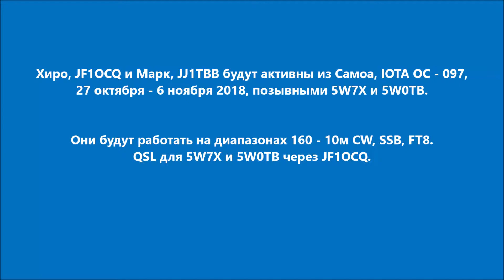5W7X 5W0TB Самоа. С сайта dxnews.com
Хиро, JF1OCQ и Марк, JJ1TBB будут активны из Самоа, IOTA OC - 097, 27 октября - 6 ноября 2018, позывными 5W7X и 5W0TB.